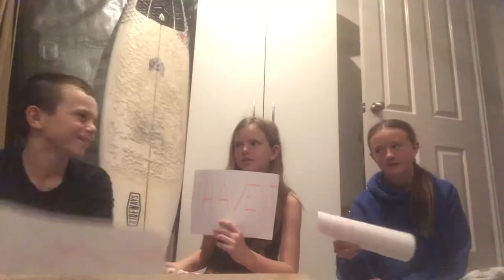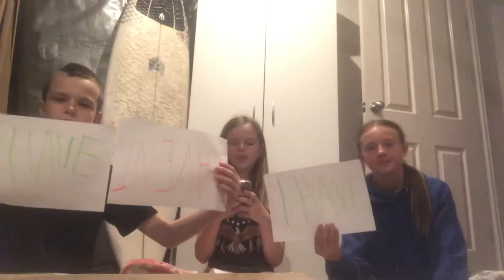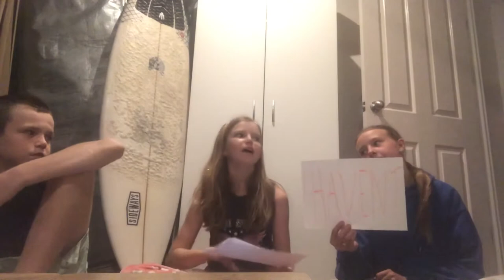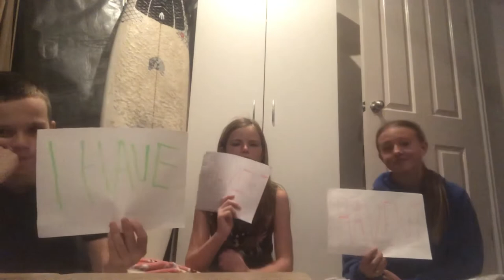Never have I ever!